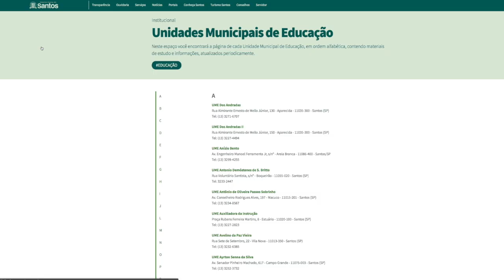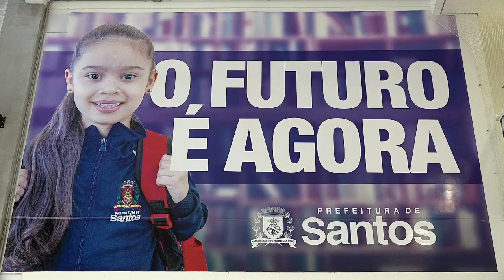Alunos das escolas municipais de Santos começam a receber material para estudo à distância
Medida foi tomada enquanto não é possível o retorno às aulas presenciais, como prevenção à pandemia do coronavírus. Assista ao vídeo e acesse o link a seguir no Portal da Prefeitura para todas as informações